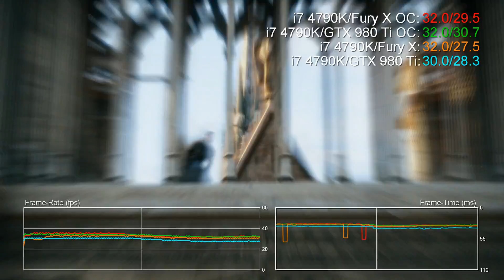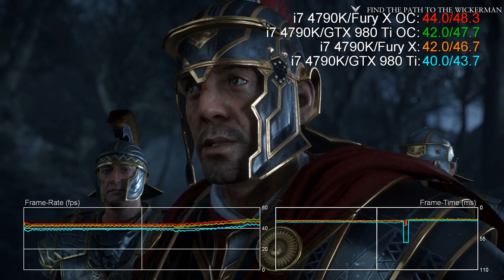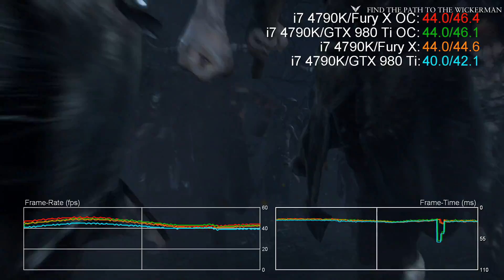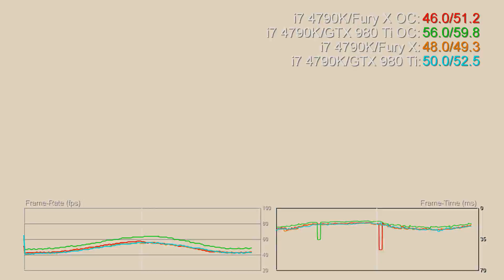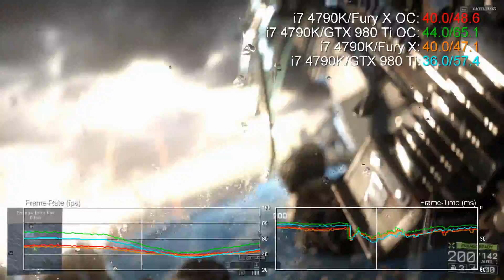Radeon R9 Fury X Overclocked vs GTX 980 Ti 4K Benchmarks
At 4K, the Radeon R9 Fury X is at its most competitive against Nvidia's GTX 980 Ti - and that's at stock clocks. But what if you overclock both cards? We pushed both as far as we could, stress-testing the overclocks in both cases to ensure stability.

To cut a long story short, the GTX 980 Ti was stable with +200MHz to the core, and +400MHz to the RAM. The Fury X's HBM doesn't overclock and while you can play a number of titles with +100MHz to the core, it failed our stability tests. In the event, we could only push the card to +63MHz - a six per cent bump.

Once we achieved stability on both cards, we re-ran our benchmarks - and this is the result. Here we compare stock and overclocked results on both products.

Games Tested:

00:00 - The Witcher 3
01:09 - Assassin's Creed Unity
02:19 - Call of Duty Advanced Warfare
02:56 - Shadow of Mordor
03:39 - Ryse: Son of Rome
04:14 - Crysis 3
05:46 - Battlefield 4
06:42 - Tomb Raider